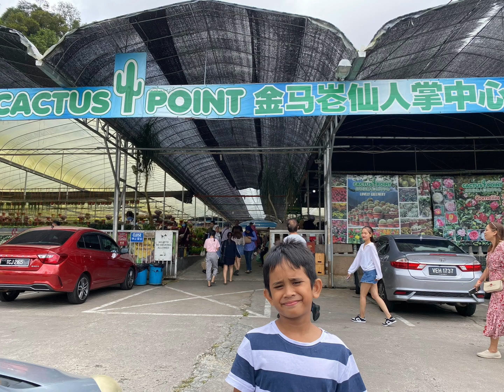Cameron Highlands Family Trip (29-30 July 2023)